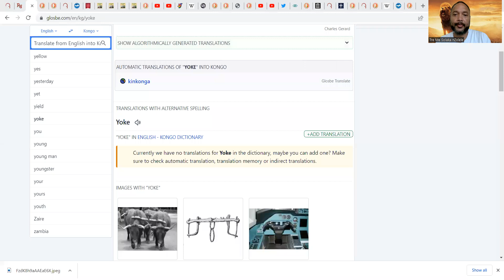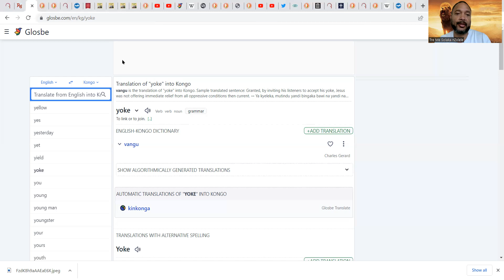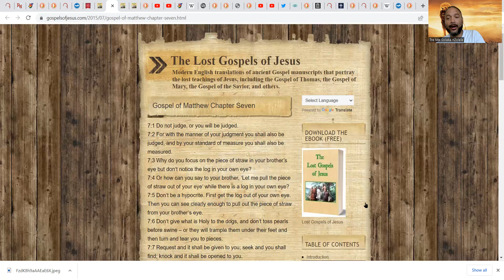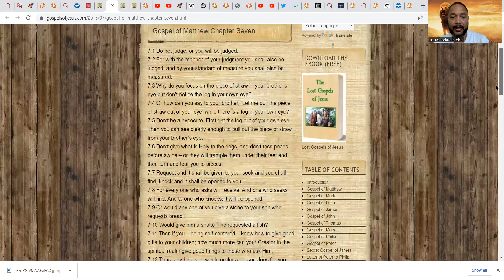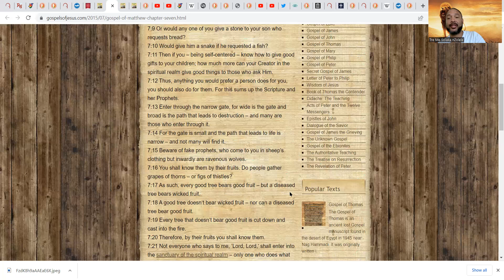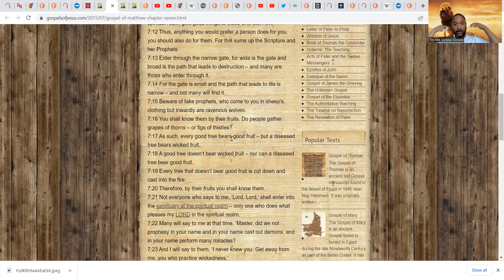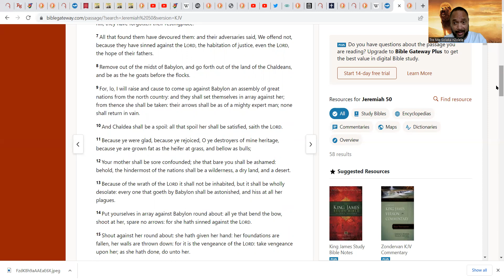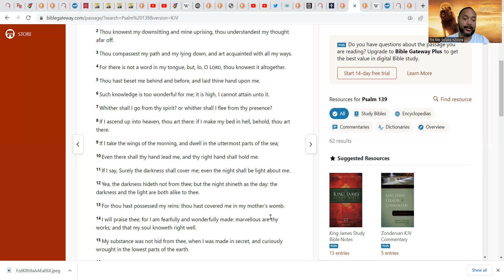The Hyenas Are Still In The Pride Lands, And Wolves Are Still Assisting The Imposter Lion.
Here we are Wakanda, but the masses won't understand. Increasing wisdom is more important than ever. Everything is coming out, but the strongest delusions are just around the corner. Only Tata nZambi knows the next phase, but we have to realize that not everyone is working towards the same agenda. The transition is coming, and the restoration period is about to bring major shakeups.